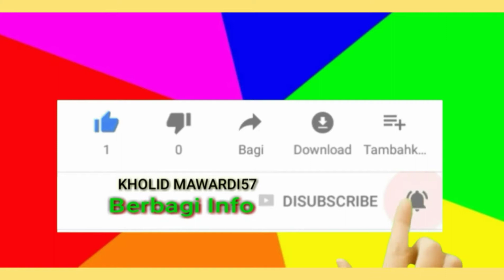maulid nabi muhammad saw || bagian 3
maulid nabi muhammad saw ini adalah video bagian ketiga